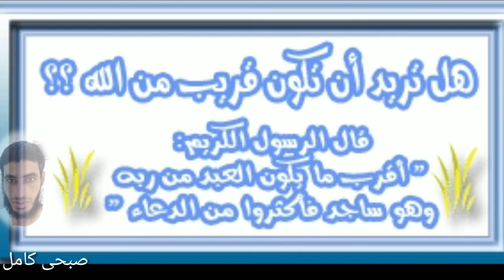دعاء جميل. /صدقه جارى.//الشيخ صبحى كامل @البحبحاني | خمسة من وقتك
متابعتنا على الفيس بوك
ـــــــــــ
عنوان الفيديو |  كاميرات المراقبة
ــــــــــــــ
ــــــــــــــــــــــــــــــــــــــــــــــــــــــــــــ
ــــــــــــــــــــــــــــــــــــــــــــــــــــــــــــ
روابط التواصل مع خمسة من وقتك
فيس بوك
ولدعم المحتوي وتكون راعي المحتوي
للدعم   لتطوير المحتوي
ــــــــــــــــــــــــــــــــــــــــــــــــــــــــــــ
لزياره موقع البحبحاني

ــــــــــــــــــــــــــــــــــــــــــــــــــــــــــــ
انستجرام

لو لم تصورها الكاميرات لما صدقها احد

اشياء لو لم تصورها الكاميرات لما صدقها احد
как умерла джульетта
nohutun kabuğu nasıl soyulur
как выбрать собаку тест
لو لم تصورها الكاميراتل ما صدقها احتلما صدقها احد degreeی

مرحبا بكم فى قناة خمسة من وقتك
خمسة من وقتك
قناتى خمسة من وقتك ترحب بكم
شرفوني بالاشتراك فى قناتي الثانيه 👇👇👇
@البحبحاني البحبحاني متابعتنا على الفيس بوك
ـــــــــــــــــــــــــــــــــــــــــــــــــــــــــــــــــــــــــــــــــــــــــــــــــــــــــ
للدعم   لتطوير المحتوي

ــــــــــــــــــــــــــــــــــــــــــــــــــــــــــــــــــــــــــــــــــــــــــــــــــــــــــــــــــــــــــــــــــــــــــــــــــــــــــــــــــــــــــــــــــــــــــــــــ
للدعم   لتطوير المحتوي
ــــــــــــــــــــــــــــــــــــــــــــــــــــــــــــ
لزيارة موقعنا
ـــــــــــــــــــــــــــــــــــــــــــــــــــــــــــــــــــــــــــــــــــــــــــــ
انستجرام
الجزء الاول
الجزء الثاني صفحة الفيس

قناتي الثانية (البحبحاني 203 الف مشترك )

لارسال فيديوهات سرقة يرجى التواصل على رسائل الفيس بوك